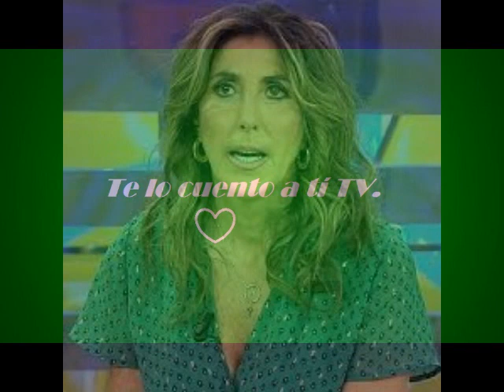El tenso reencuentro entre Belén Esteban y Paz Padilla en su regreso a Mediaset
La presentadora despedida y posteriormente readmitida por orden judicial ha vuelto a los pasillos de su cadena y no parece que la cosa le vaya a resultar fácil con algunos compañeros.
Por: Es Diario
Canal de noticias de prensa rosa, noticias corazón. Te hablamos de la crónica social, las noticias más importantes del momento, y los personajes más destacados del mundo de la prensa del corazón y de las celebridades más destacadas del panorama nacional e internacional.
Información diaria del mundo del Corazón, celebrities, Famosos, influencers, Televisión, realities, revistas, cotilleo y rumores de todo tipo de la prensa del cotilleo rosa.
Las mejores y últimas novedades de los Famosos de la tele te lo encontrarás aquí en TE LO CUENTO A TI TV, noticias corazón.
 ¡Los rumores que más suenan, mejores noticias sobre todos famosos de moda, televisión, actualidad, realities, no te lo pierdas aquí!

Suscriíbete, comparte y ¡Dale al LIKE !